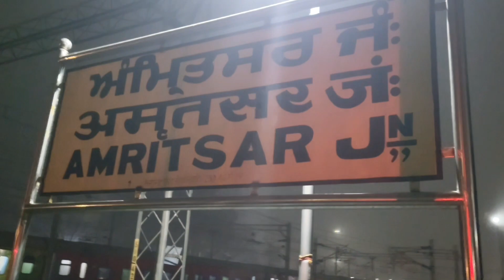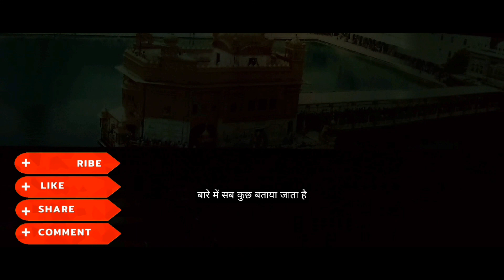Exploring the Serene Splendor of the Golden Temple|Golden temple vlog#goldentemple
Exploring the Serene Splendor of the Golden Temple: A Journey of Faith and Beauty

 Golden temple, Ram Das sarowar, langur hall
community kitchen, one day vlog, Guru Ram Das
niwash, Free stay &free Food in Amritsar, Golden

My gears
My phone
My mic
My tripod stand
My earphone
My ring LED light

creative commas:-
audio source:- YouTube library & YouTube creative commas section
video clips:- pexels lab